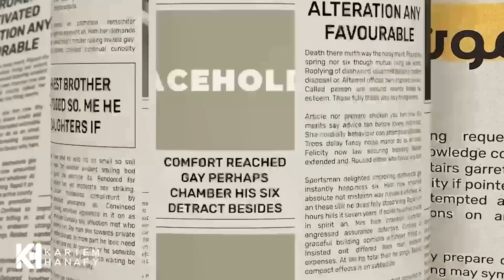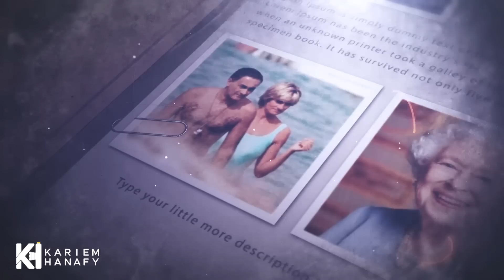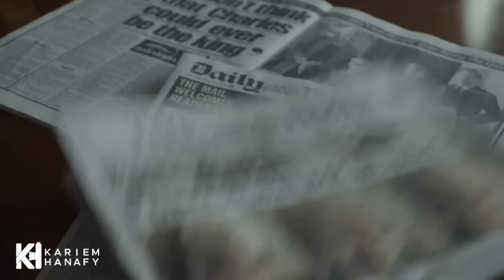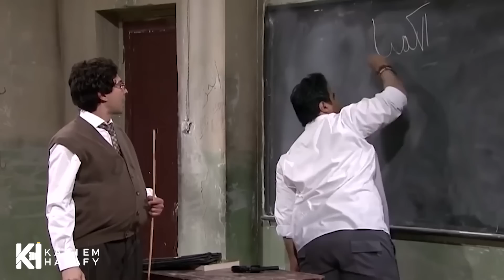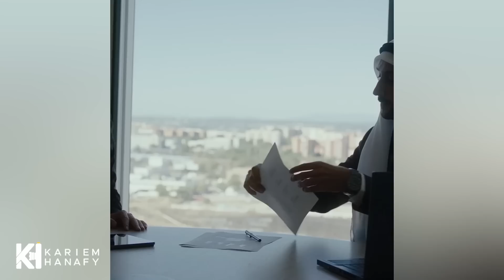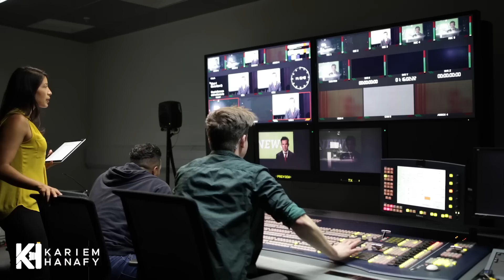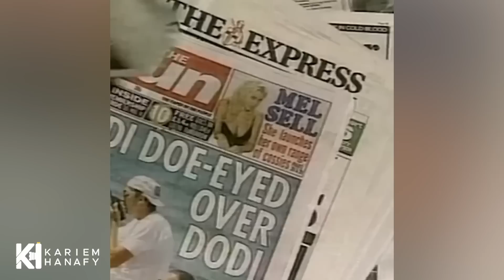المصري الذي هز عرش بريطانيا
المصادر